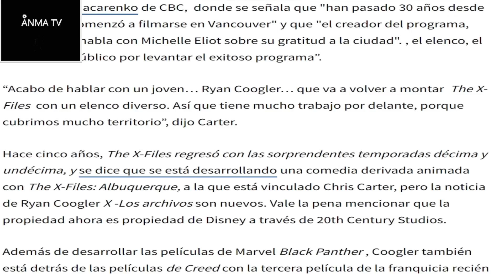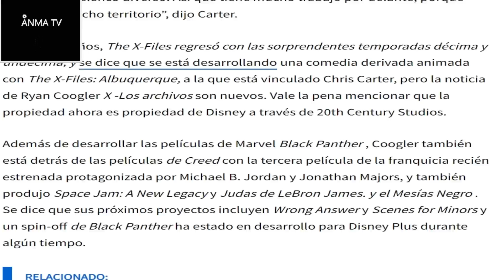Ryan Coogler y el Reboot de The X Files de Disney con cast diverso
Noticias y novedades del cine y el entretenimiento, Ryan Coogler y el Reboot de The X Files de Disney con cast diverso, critica y opinion